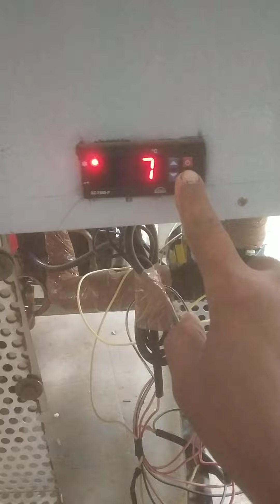how to make 2 ton water chiller part 1